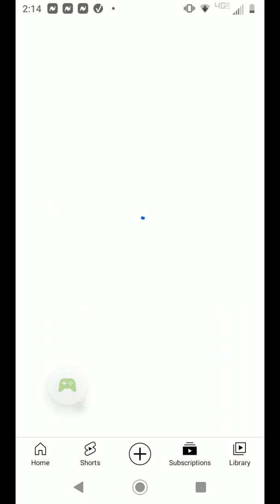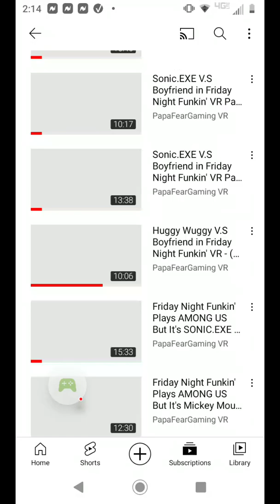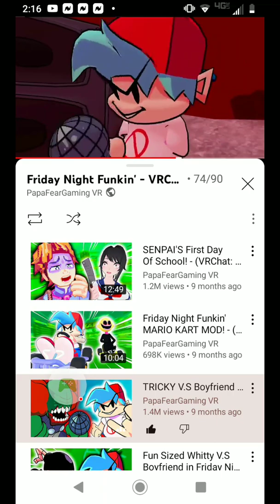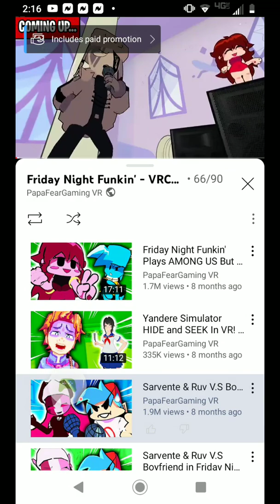Mr. Hopp's Playhouse 2 - 2022-01-20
Mr. Hopp's Playhouse 2